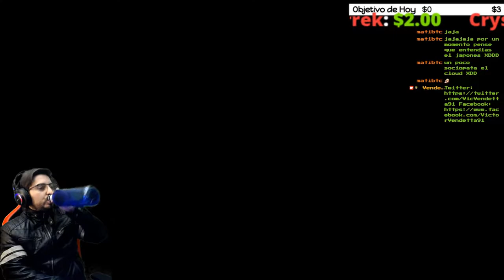🔥Buscando al Infiltrado de Avalancha🔥🕹️FINAL FANTASY VII REMAKE🕹️🔴Ep.73🔴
Agradecimientos especiales a los miembros del canal: Mysterious y Cundalf !!!

Todo el que ha seguido un poco el canal desde sus inicios, o me conoce un poco personalmente, sabe lo mucho que me gusta esta saga y esta entrega en concreto. Espero que disfrutéis conmigo de esta aventura la cual me ha acompañado durante casi toda mi vida.